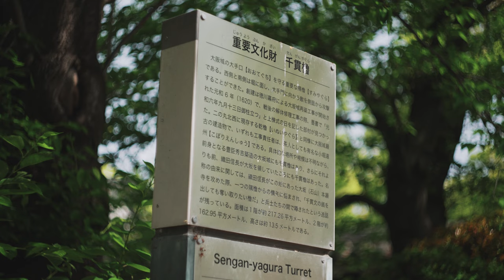大阪城新緑/Fresh green of Osaka castle | MOZA AirCross2 | α7SIII | Helios 44M-4 58mm F2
桜のシーズンが終了し、新緑の時期を迎えた大阪城を撮影してきました。
(大手門〜桜門〜大阪城天守閣)
緊急事態宣言が発令される前でしたが、平日とはいえ観光客は少なく人はまばらな状況でした。
今回も撮影には「MOZA AirCross2」ジンバル、カメラはSONY α7SIIIを使用。レンズは
「Helios 44M-4 58mm F2」を使い、NDフィルターはK&F CONCEPTの可変式NDフィルターを使用。
ここ最近ジンバル撮影時のドリフトが気になっており、この日もこまめにキャリブレーションを行うも、どうもうまくいかず終始苦労しながらの撮影となりました。

(α7SIII設定)
記録方式：XAVC S-I 4K
動画設定：4K/60fps 4:2:2 10bit       SS:1/125
手振れ補正：アクティブ